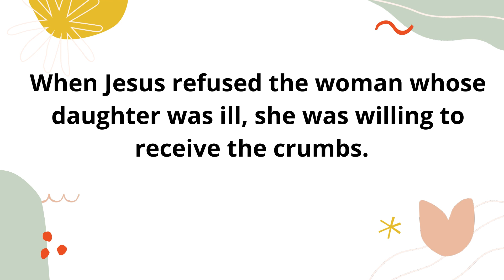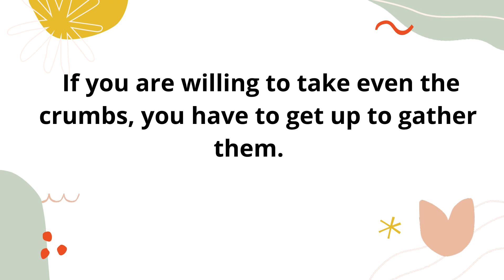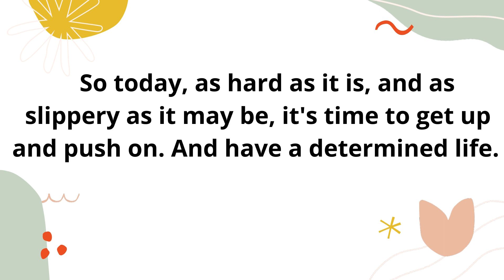NEVER GIVE UP, KEEP PUSHING (MORNING MEDITATION)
Hey Purposeiths!

Let’s connect!